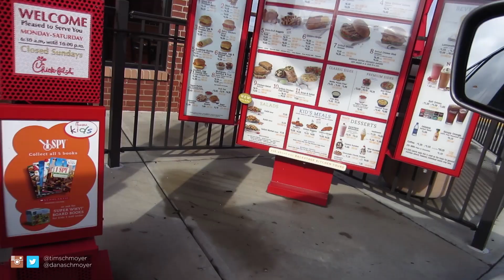Our Hit & Run Car Accident! [VEDA #30]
I was driving slowly on the Interstate when another car came by and crashed into the side of my car. The driver didn't even stop, despite others honking at them to pull over! Ugh!